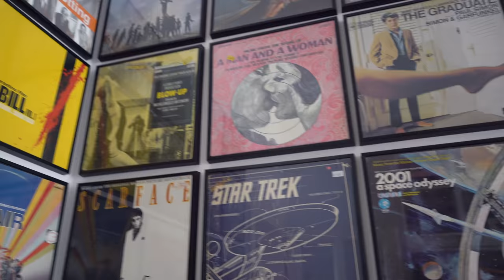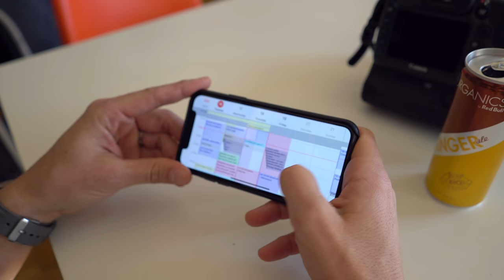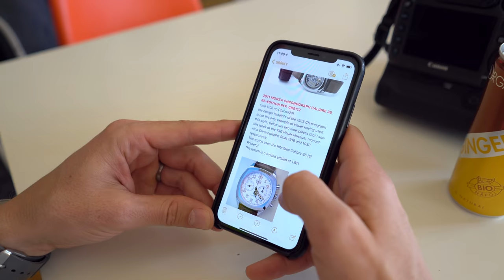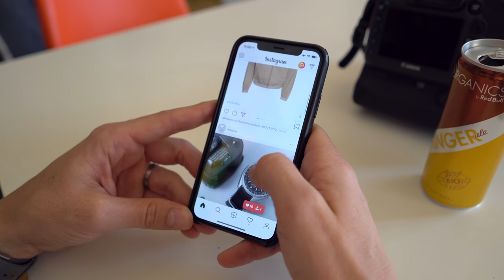Jak využívá svůj iPhone… fotograf Tomáš Třeštík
Nejenom o iPhone, ale hlavně o Tomáši, sbírání věcí, hodinkách, focení a jak si vybírá, jakou technologii bude používat...